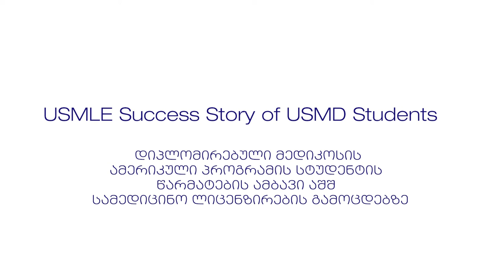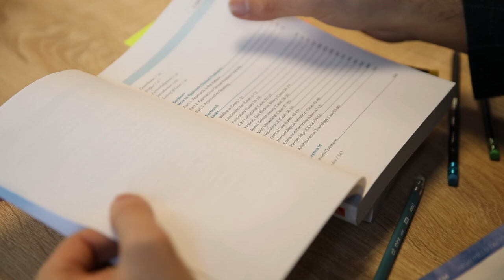Success Story of Giorgi Maziashvili, USMD Program Student/ გიორგი მაზიაშვილის წარმატება USMLE-ში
GIORGI MAZIASHVILI - 5th year US MD Program student passed USMLE STEP 1
American MD PROGRAM of TSMU

თსსუ-ის დიპლომირებული მედიკოსის ამერიკული პროგრამის მეხუთე კურსის სტუდენტმა, გიორგი მაზიაშვილმა წარმატებით ჩააბარა ამერიკის შეერთებული შტატების სამედიცინო ლიცენზირების გამოცდის პირველი საფეხური!